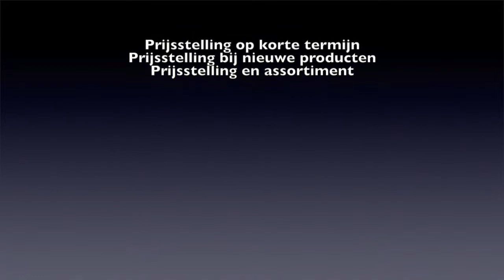Prijs - Prijsstelling op korte termijn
Deze video gaat over Prijsstelling op korte termijn